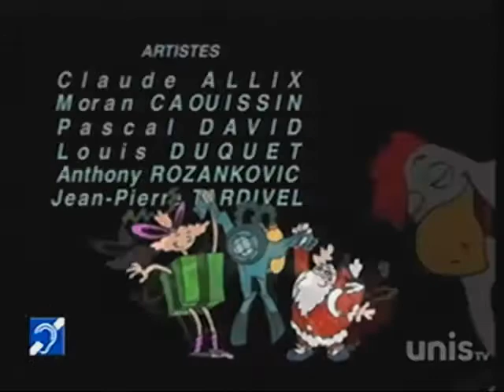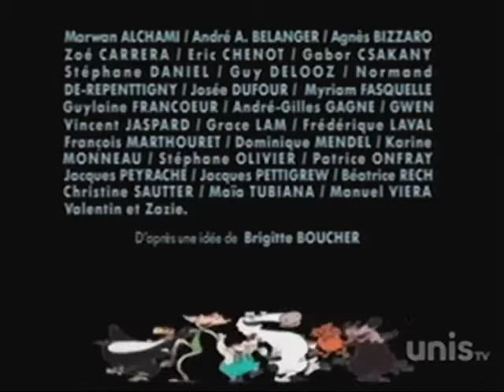Léa & Gaspard épisode 5 vf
Léa & Gaspard 05 Marie Rose et les 7 Totos
Dessin animé pour enfants en langue française.

Léa, jeune fille filiforme, et le dodu Gaspard sont deux enfants qui nous racontent des histoires "connues", mais dans des versions assez inhabituelles, tournant en fait autour des difficultés ou nécessités de s'alimenter correctement.

Vous aimez acheter des t-shirts, mugs et autres produits personnalisés en ligne ?  Découvrez les meilleurs designs sur vos places de marché préférées.